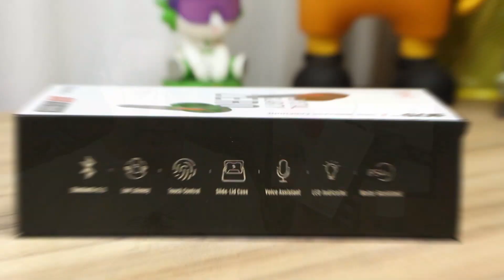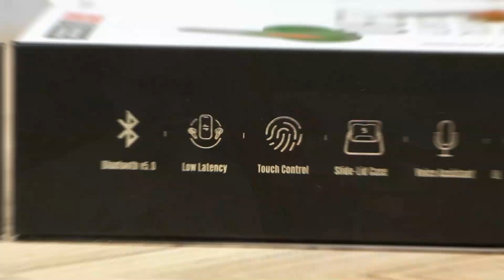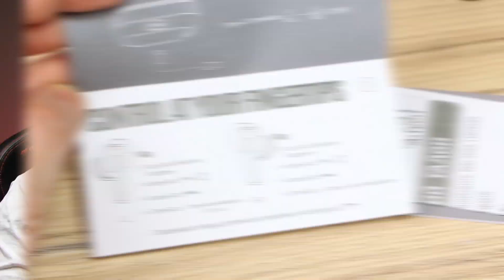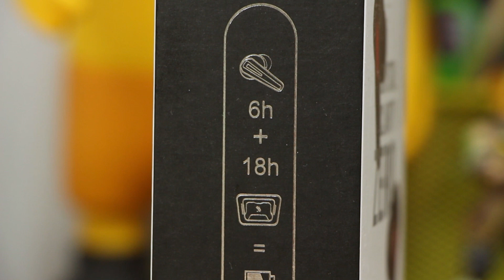Bloody M70 - беспроводная гарнитура для геймеров и меломанов с шумоподавлением. Обзор и впечатления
Bloody M70 - Игровая гарнитура от A4Tech с шумодавом!

Наушники- гарнитура Bloody M70 получила динамики 6 мм и два режима работы: игровой и музыкальный. Время автономной работы - 6 часов + 18 часов, если использовать подзарядку в боксе. Все подробности о беспроводных наушниках Bloody рассказываю в обзоре. Подробности в видео.

Так покупать Блади М70 или нет? Думаю да, цена очень адекватна.